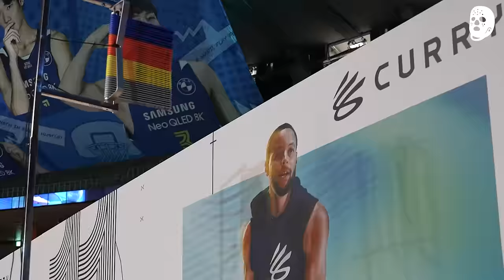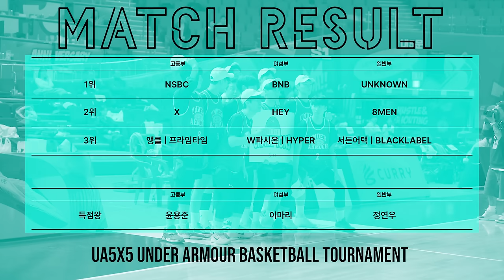국가대표, 가드랭킹1위, 상금사냥꾼을 한 팀에 넣어서 농구 대회에 나왔네요?? | UA5X5 언더아머 농구 토너먼트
역대급 맴버로 UA5X5 언더아머 농구 토너먼트를 접수하러 왔다
그런데.. 이렇게 편 짜서 나오면 반칙이지~